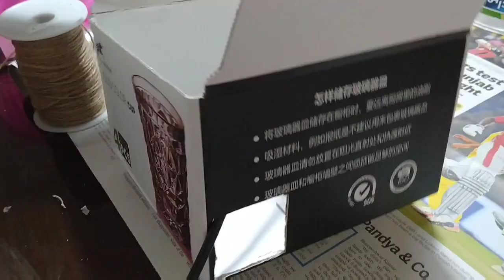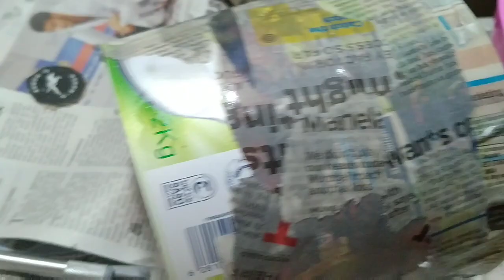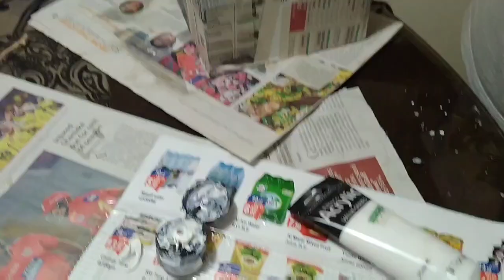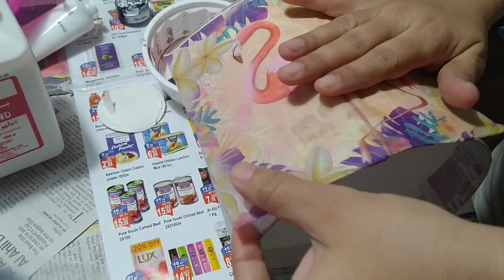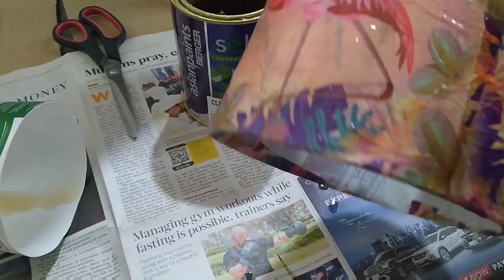DIY Table Lamp with cardboard and plastic bucket Samia's Kitchen